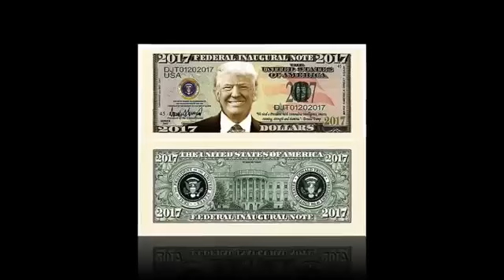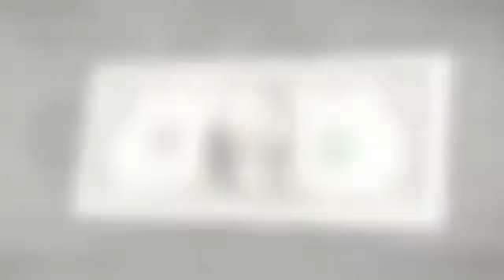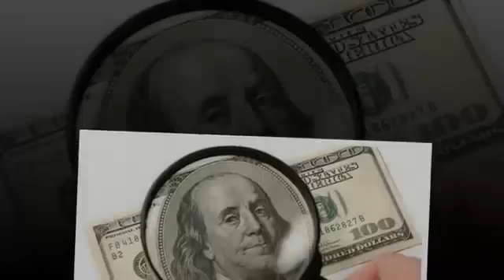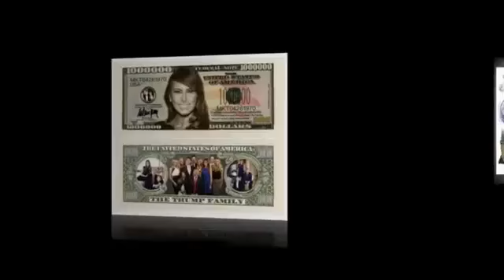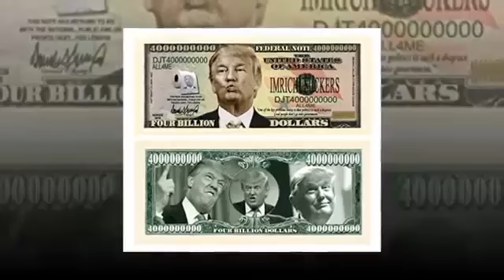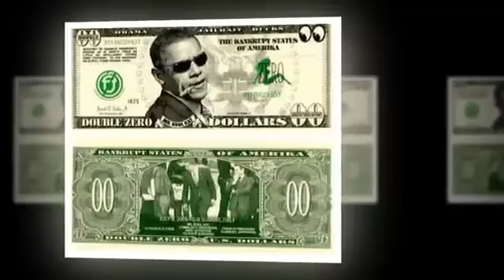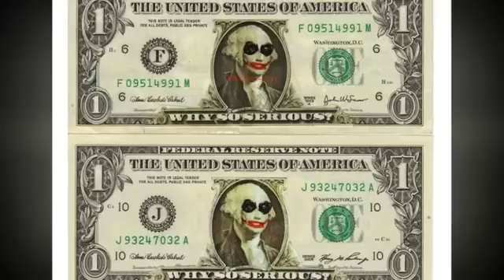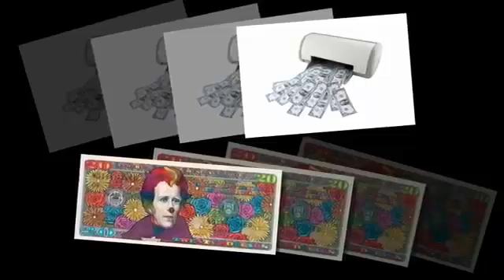Intereconomía - "El Capitalismo está muriendo: Han privatizado el dinero"